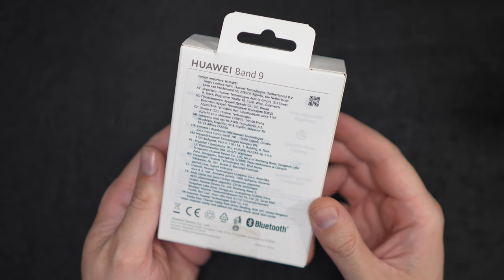Huawei Band 9 - UNBOXING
00:00 Intro
00:15 What's in the box?
01:48 First start
03:20 Strap removal